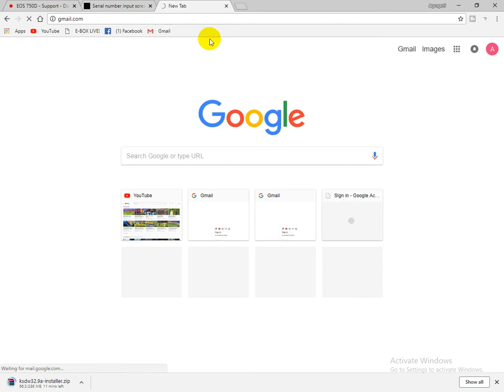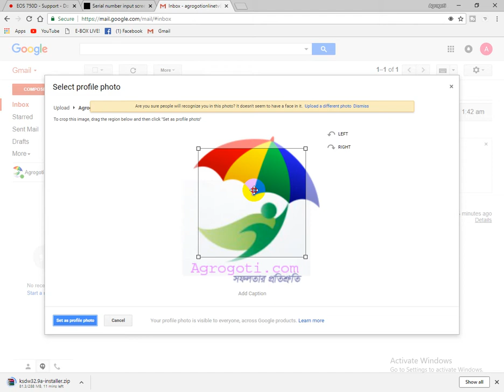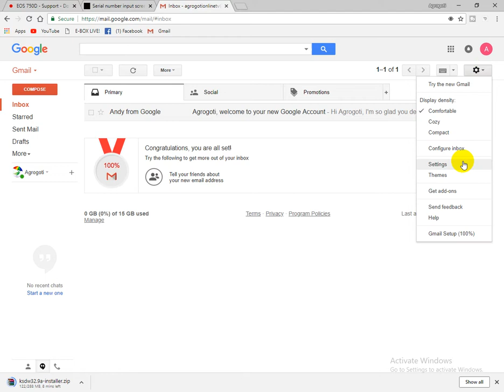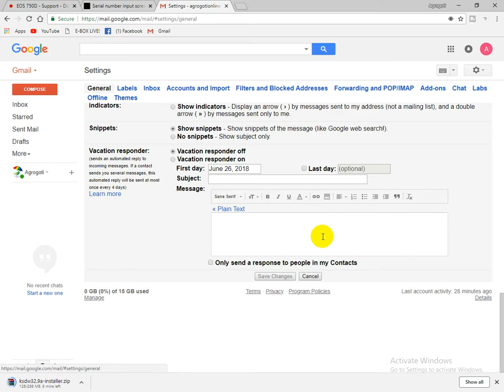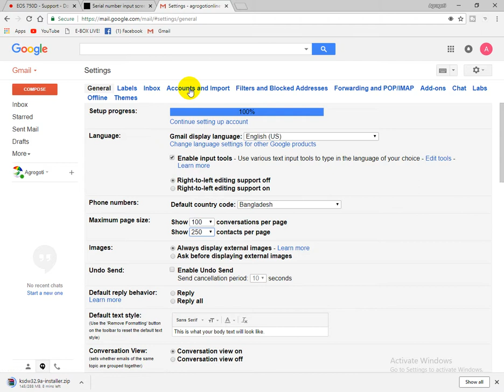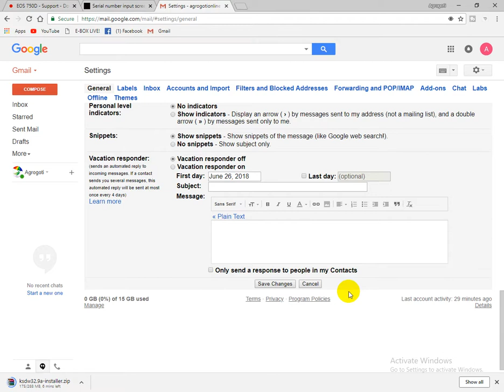Important gmail account settings in bangla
Important gmail account settings in bangla bistarito